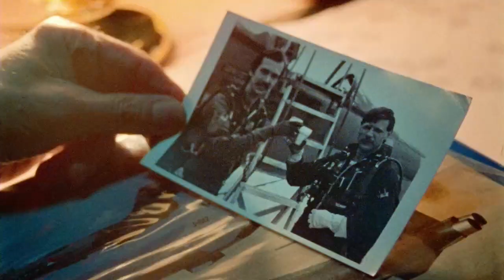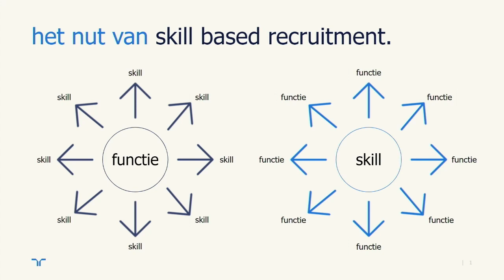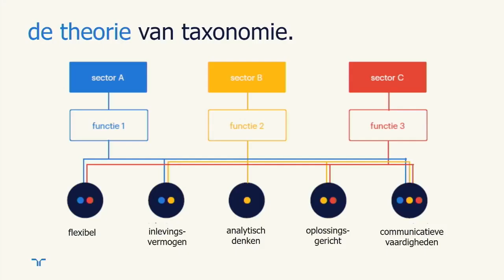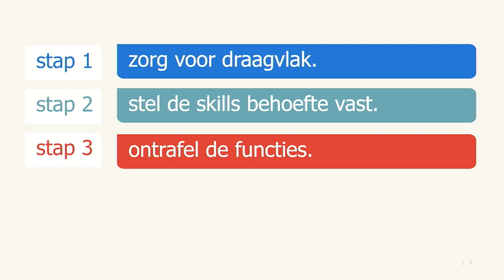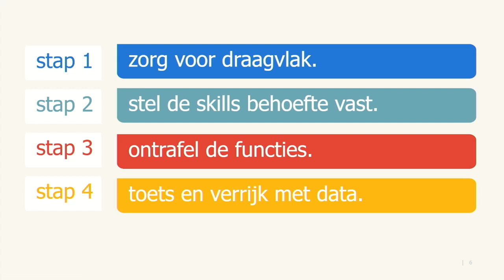Webinar: de toekomst van werk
Presentator Bart Wenning neemt je met zijn vier tafelgasten mee in het belang van anders kijken naar talent. Om zo vandaag, morgen én overmorgen het juiste talent aan te trekken voor je organisatie.